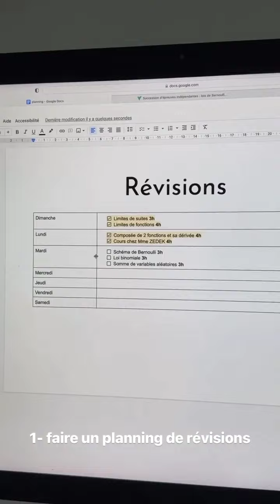إيناس عبدلي: تواصل تحضيراتها لشهادة بكالوريا...بجدية وإصرار كبير...في النجاح 🥰إيناس_عبدلي